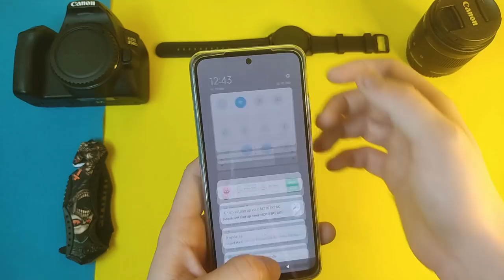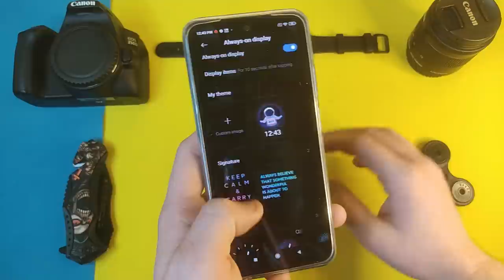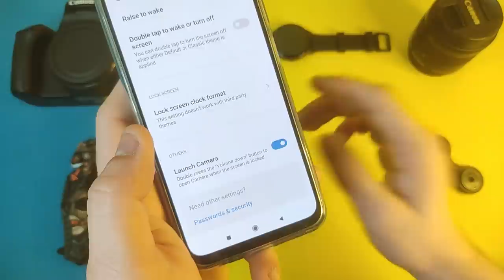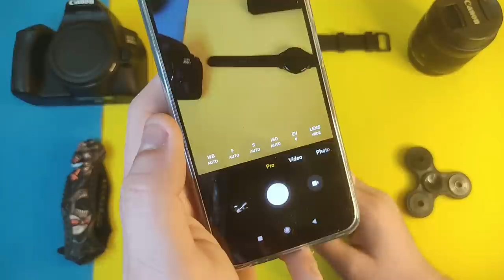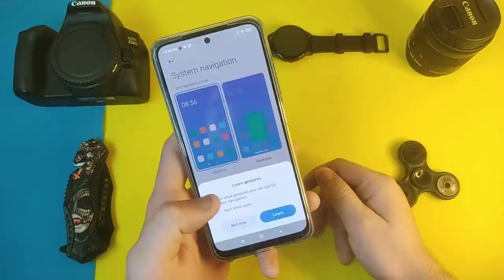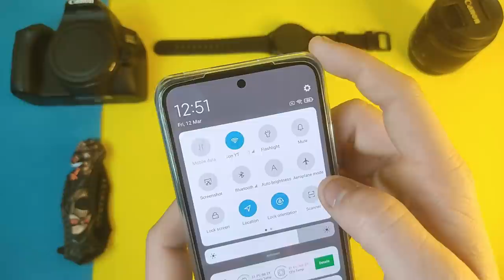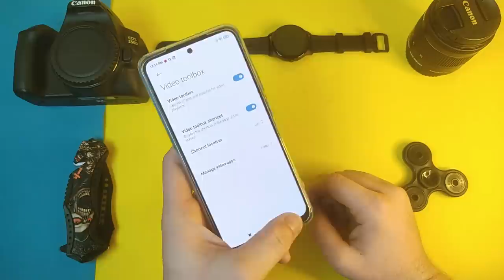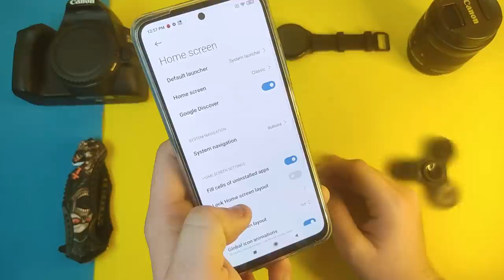Xiaomi Redmi Note 10 Tips And Tricks🔥| Top 10 Best Hidden Features Of Xiaomi Redmi Note 10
Redmi Note 10 And Tricks 🔥| Top 10 Best Hidden Features Of Xiaomi Redmi Note 10

::::::::::::Time Stamps:::::::::::
00:00​​​ Highlighting Points
00:08 Introduction
01:03 Always On Display
02:30 Quick Camera Opening Trick
03:08 Notification Animation
03:40 Camera Tricks
05:08 Change Launcher
05:30 Iphone Style Gesture Control
06:10 Dark Mode Benifits
06:48 Cast Mirror Display
07:14 Screenshot TRICK
07:38 Special Features
08:43 Split Screen
09:14 Ram Usage Live
09:44 Outro

Equipments Am Using Right Now !
Camera - Redmi Note 9s
Dslr - Canon 250D ( Abhi Chlana Sikh Rha )
Lens - 18-55mm STM
Lights - Rings Lights And Led Bulbs
Mic - Boya M1
My Editing Machine - Dell Latitude E7240
For Voice - Acoustic Foams